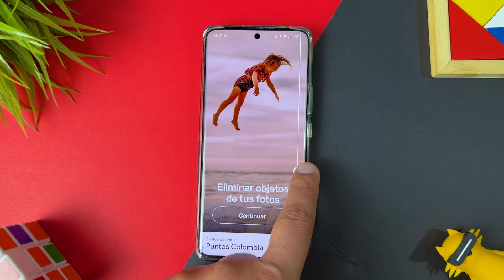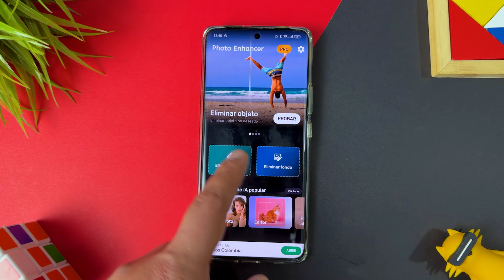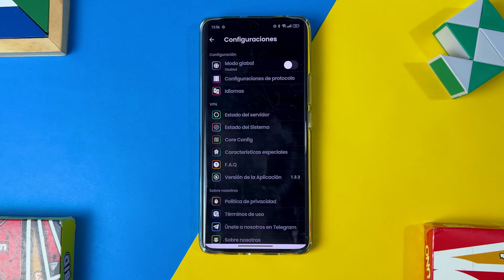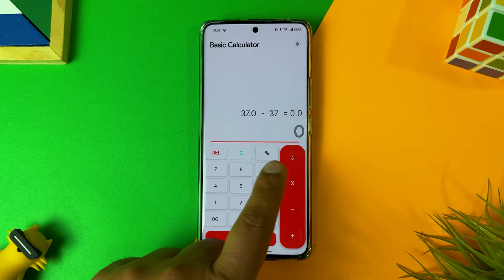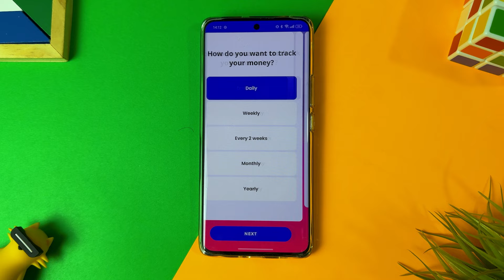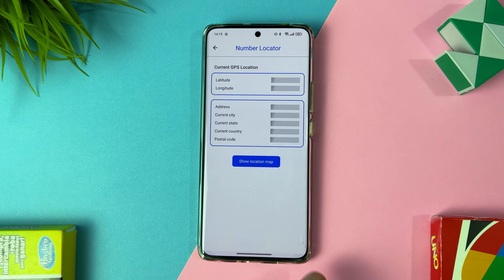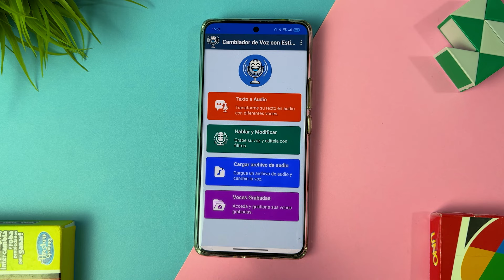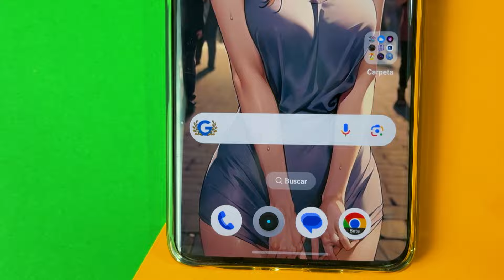📱¡APPS GRATIS que LLEVARÁN tu Android al SIGUIENTE NIVEL! 🚀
¡Potencia tu Android con estas increíbles apps gratis! Descubre herramientas que llevarán tu dispositivo al siguiente nivel en rendimiento y funcionalidad.

📍00:00 Intro
📍00:25 Enhance Photo
📍01:11 Weather Today
📍01:52 BGTnunnel
📍02:34 UltraBack
📍03:15 Basic Calculator
📍03:51 Presupuesto
📍04:41 Phone tracker
📍05:37 Lock Screen
📍06:08 Cambiador de Voz
📍06:40 Final